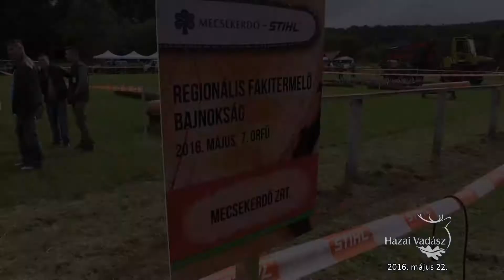Mecsekerdő-STIHL Regionális Fakitermelő Bajnokság és Majális - 2016.05.22-i adás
Május 7-én szombaton nagy szakmai és civil érdeklődés mellett zajlott Orfűn a 15. STIHL Országos Fakitermelő Bajnokság regionális döntője.